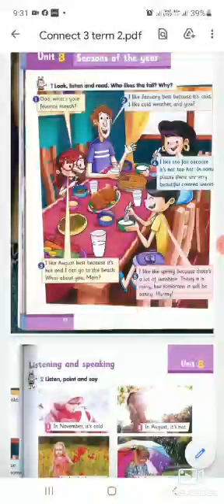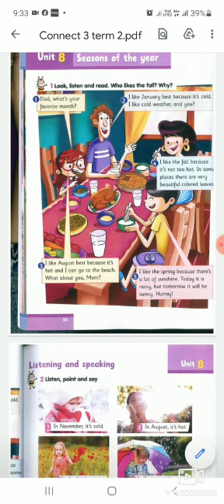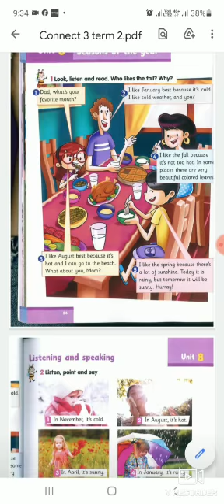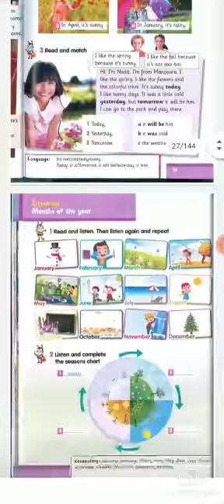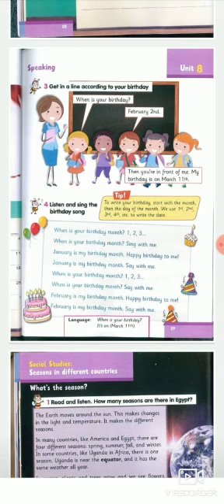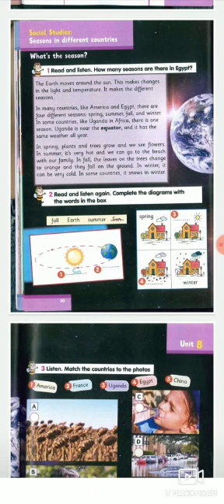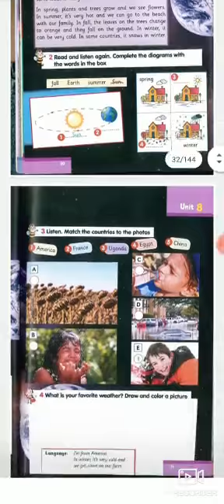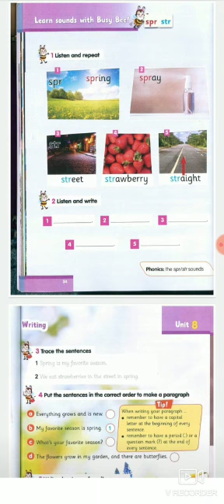الثالث الإبتدائي - لغة إنجليزية - الوحدة الثامنة -Grade 3 - English - Connect - Unit 8